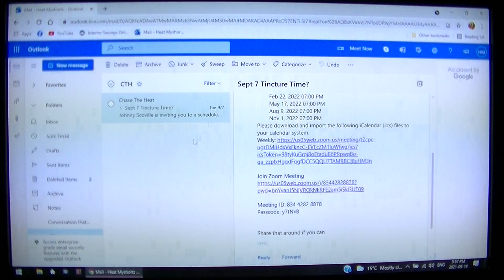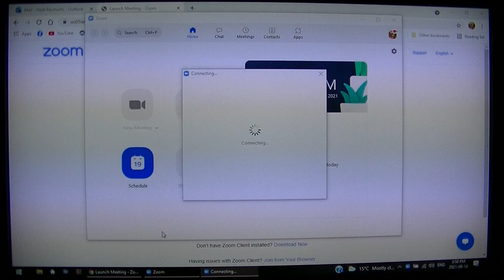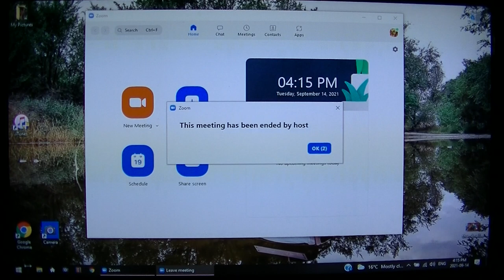Tincture Time with Chase The Heat!! An awesome meeting with some of the guys and Debbie B!!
Hi; everybody and welcome back to Heat My Shorts!
Happy Tincture Tuesday!! Some of the usual suspects and we were also graced by the presence of the wonderful Debbie B!!

Today I was consuming "Round One Pepper Distillate" from Johnny Scoville, Chase The Heat, Blazing Foods and Death Nuts!

Here are some the AWESOME people that were logged-in today!!

Here's some awesome Channels and Webpages to checkout;